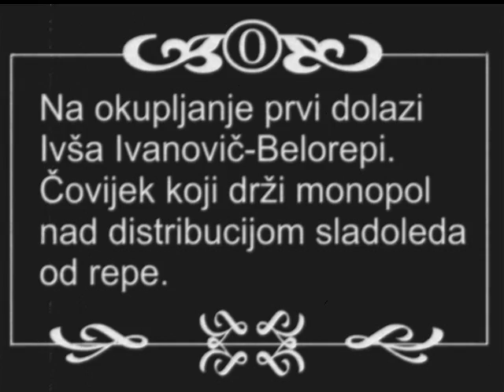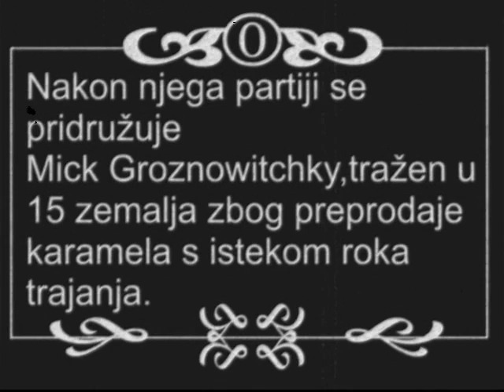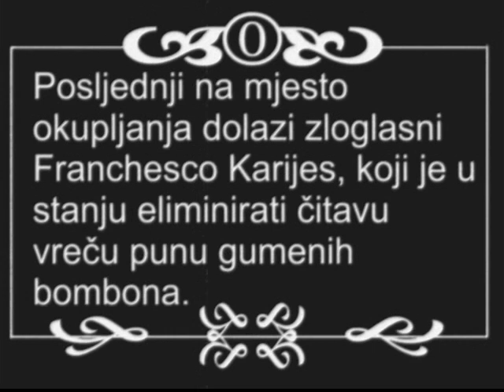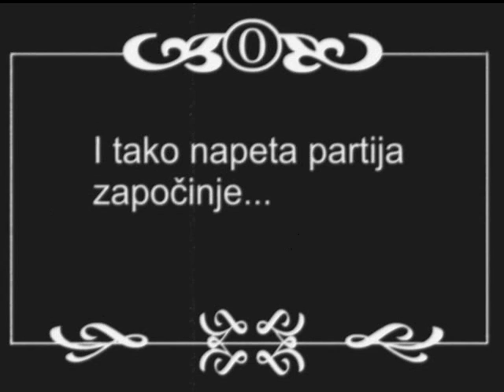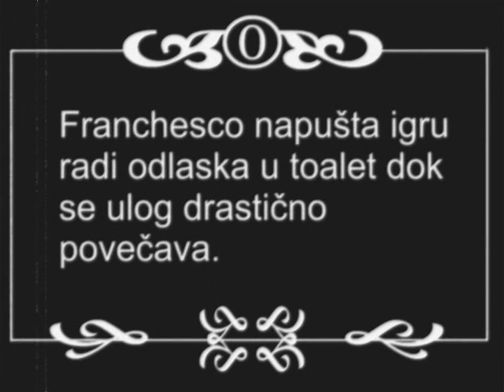PARTIJA SMRTI-FILM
Izrazito napet i uzbudljiv njemi kriminalističko akcijski triler sa elementima drame, komedije i atraktivnim glumcima. Film sadrži eksplicitne scene nasilja te se stoga ne preporuča gledanje mlađima od 18 godina.

Ovaj video je autorsko djelo i služi u neprofitabilne, zabavne svrhe. Glazbu u videu izvode Jack White i The Munich Simphony Orchestra i na nju ne polažem autorska prava.